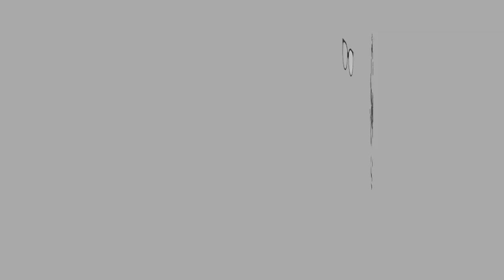ASMR | WONDERCHEESE CHIPS + SOUR CREAM | Eating Sounds | No Talking | MALAYSIAN CHIPS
Hi guys!

DIPPING SAUCE:
Sour cream
Garlic Powder
Dill

Equipment:
Camera: Iphone XR

Let’s Connect

XOXO